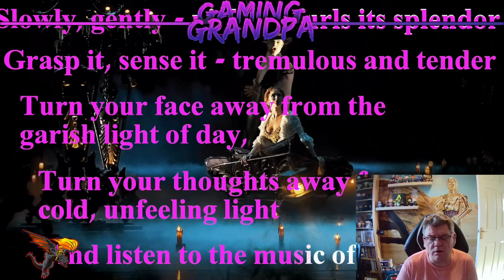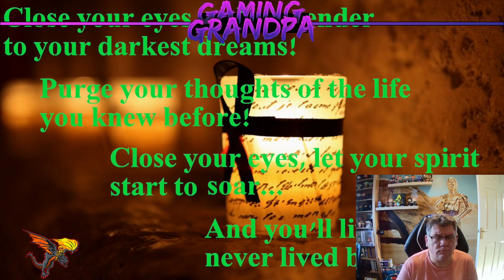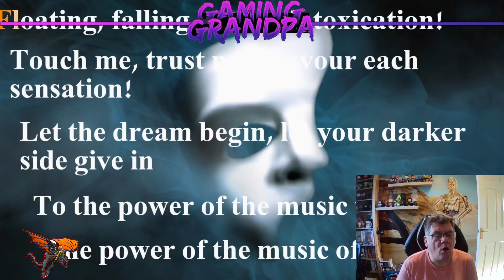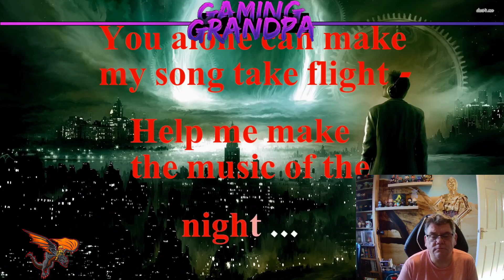Grandpa Sings Music Of The Night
Greetings and welcome to my channel, i am a gaming grandpa that likes gaming and all sings geeky, i also love to sing, i am not very good but just enjoy it, so why dont you join me.

this is Music of the night